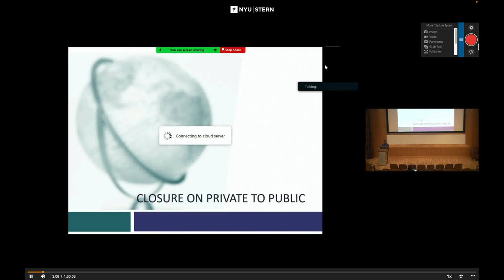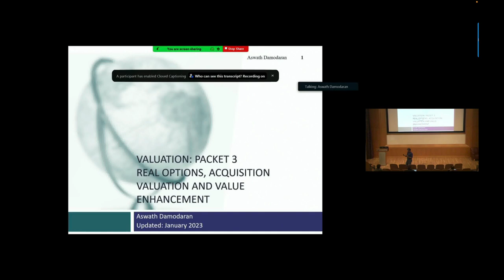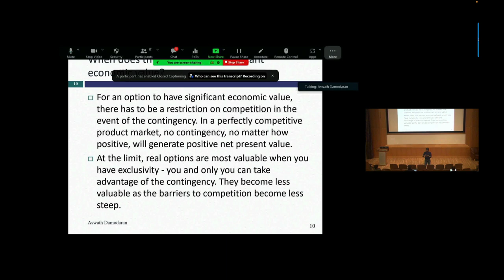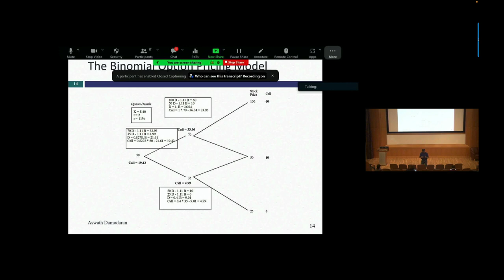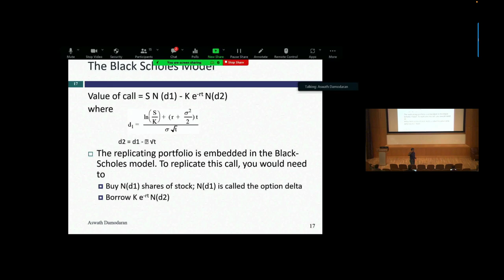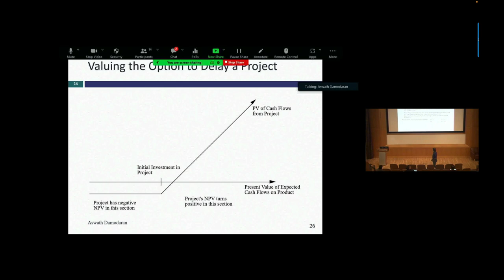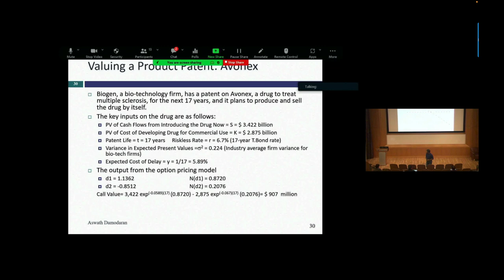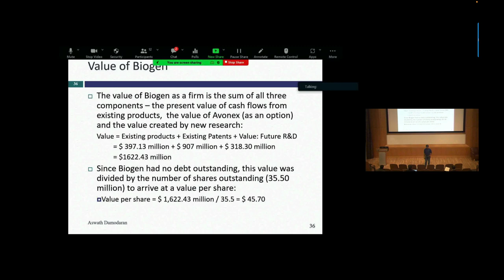Session 22: Real Options - Fact and Fiction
We started this class by looking at the basic option pricing models. After that, we moved on with an examination of option pricing models, and used real options to examine why the rights to non-viable technology can be valuable and why the values of natural resource companies are affected by both the level and variability of commodity prices . As a cautionary note, you are pushing option pricing models to breaking point when using them to value these options, but the key takeaway is that even if you do not value the options explicitly, understanding that they exist can alter how you behave as a business. It is also true that the information that you will need to value many real options will be accessible only if you work at the pharmaceutical or natural resource company, and consequently, you cannot apply it to your company (project), since you will not have that access.